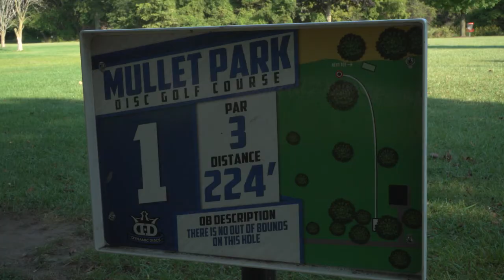Goshen Disc Golf Craze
A new sport has taken over the Goshen community!
While not considered to be the most traditional sport, the game of disc golf is not without its fans. Modern disc golf traces its roots back to Canada in the 1960s. What began as a game amongst friends and students at Rice University in Texas, has spread not only across the US, but across the world, and over the past several years, the sport’s popularity has grown exponentially within the Goshen community, including with the Goshen college crowd, families, and even younger generations.
In addition to a local course at Ox-Bow county park, and in neighboring counties such as Syracuse and Wakarusa, the disc golf craze has spurred Goshen's love of the game with the opening of two brand-new disc golf courses within a mile of each other, and less than 2 miles outside of the downtown area.
Each course is a nine-hole section, with one location at Mullet park, and the second course named DISCiples at the Life Center in Goshen. The course at Mullet park grew from an idea shared by avid disc golfer Stuart Meade, who believed that the once empty Mullet park just outside downtown Goshen was being underutilized. Meade and his step-son drew up a proposal for the Goshen Parks Department, and soon after, a new course was born.
The DISCiples course at the life center, less than a mile from Mullet park, had what most would consider a rough start being created in July of last year in the midst of the pandemic, but Life Center pastor and DISCiples course organizer Chad Yoder sees the pandemic as a driving factor in the sports popularity, as more and more people are looking to participate in outdoor activities. Both courses are completely free to play, and open for all to attend.
Whether it’s a friendly game, a fun activity for the family, or an intense competition, fun times in Goshen could be just a disc throw away...